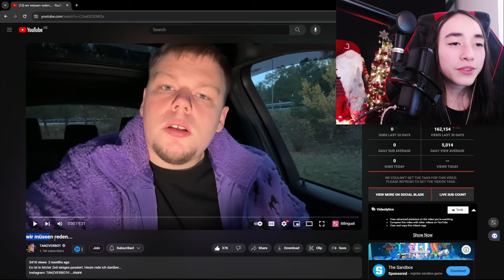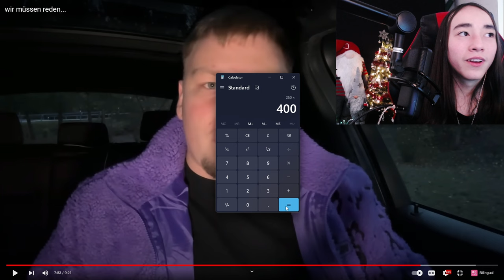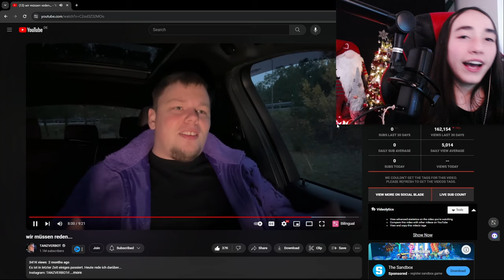Krasser Absturz: TANZVERBOT am finanziellen Abgrund! 😱 Pleite und Steuerschulden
Ich verfolge Tanzverbot schon seit einer Weile und muss zugeben, es ist schon ironisch: Er hat sich oft darüber lustig gemacht, wenn andere Stress mit dem Finanzamt hatten. Und jetzt hat es ihn selbst erwischt. In diesem Video schaue ich mir an, was genau passiert ist und wie es dazu gekommen ist.👀💸
🎬 Follow 😀  Like 👍 und schreib Deine Meinung  in die Comment ☑️ 🎥

0:00 Hallo
0:16 der Weihnachtsbaum
0:35 Tanzverbot
1:11 Tanzverbot seine Geschichte
2:31 200 T-Shirts
3:30 400 Euro für ein T-Shirt

Das nutze ich selber und kann es dir mit guten Gewissen empfehlen
Elgato Wave:3 - Professionelles USB-Kondensatormikrofon
Elgato Premium USB Condenser Microphone
Elgato Wave Mic Arm LP
Elgato Pop Filter - Popschutzfilter
NEEWER GL1 PRO 15,5" Key Light Streaming Licht
Kompatibel mit Elgato Stream Deck
LED-Ringlicht mit Stativständer
ASUS TUF Gaming VG278QF - 27 Zoll Full HD Monitor - 165 Hz, 0.5ms
Monitor Halterung 2 Monitore für 13-27 Zoll
Logitech C920s HD PRO Webcam
Megaport Gaming PC Intel Core i7
Razer Cynosa V2, Gaming-Membran-Tastatur
Razer DeathAdder Essential Gaming-Maus
Gaming Mauspad - 280 x 200
Gaming Stuhl
Elgato Green Screen
Greenscreen Hintergrund mit Ständer, 2,6x3m
Foto Hintergrund, 3M X 4.5M Schwarz Screen Stoff Reine Baumwolle
12 Stück Hintergrund Klammer Halter
Sony Alpha 6400 E-Mount System Camera
Sony Alpha ZV-E10
Hinweis zur Reaction:
Zu beachten ist dabei, dass bei Personen, die in der Öffentlichkeit stehen, ein gesteigertes Informationsinteresse vorliegt. Diese sind folglich weniger schutzwürdig wie in diesem Fall. Hier liegt ein zeitgeschichtliches Ereignis vor,  die Meinungsfreiheit überwiegt  im konkreten Fall über das Recht am eigenen Bild /Video . In diesem Fall ist eine Erlaubnis des Abgebildeten nicht erforderlich.

Zitatrecht:
Die Vervielfältigung, Verbreitung und öffentliche Wiedergabe eines veröffentlichten Werkes ist zum Zweck des Zitats gestattet, soweit die Nutzung in Ihrem Umfang durch den besonderen Zweck gerechtfertigt ist. Dies gilt insbesondere dann, wenn Stellen eines Werkes nach der Veröffentlichung in einem selbstständigen Sprachwerk angeführt werden (vgl. § 51 S. 2 Nr. 2 UrhG).
Ein Zitatzweck vorliegt. Ein solcher liegt vor, wenn die eingebettete Sequenz notwendig ist, um den eigenen Inhalt zu erläutern, sich inhaltlich (kritisch) mit den fremden Videoinhalten auseinanderzusetzen oder als Beleg für die eigene Sichtweise angeführt wird (vgl. OLG Köln, Urteil vom 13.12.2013, 6 U 114/13).

Folglich werden Einbettungen von YouTube-Videos als sog. „Kleinzitat“ umfasst.
Hinsweis:
Dauerwerbesendung

Diese dienen zur Orientierung und schnellem finden der Produkte und werden je nach Erfolg mit einer Provision ausgezahlt falls diese von Dir genutzt werden :). Es bleibt Dir selbst überlassen ob Du die angebotenen Produkt Links nutzt.

Eine Erklärung  mit Beispiel was PR SAMPLE sind: Dieses Produkt habe ich kostenlos zur Verfügung gestellt bekommen. Ich kann diese nutzen und ausgiebig testen, Wichtig: Ich bin nicht verpflichtet ein Video oder ein Post auf YouTube Dir zu zeigen oder darüber zu berichten. Wenn ich über ein  PR Sample  und meine Erfahrung mit dem PR Produkt  in ein Video oder Post berichte, steht es immer ganz oben in der Infobox! Das hier ist nur ein Beispiel zur Veranschaulichung was ein PR Sample ist.